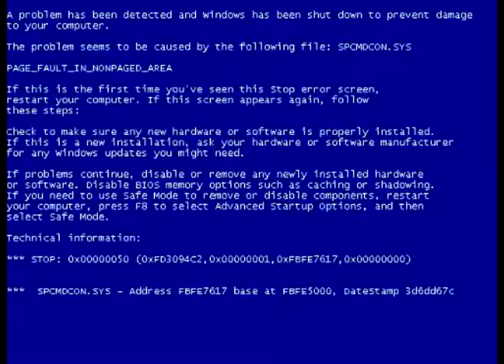The random Mario Head 2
Lol... Part 2